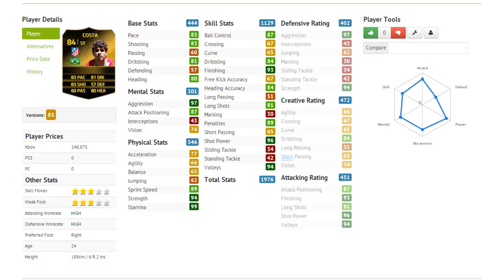FIFA 14 - IF Diego Costa (84) Player Review